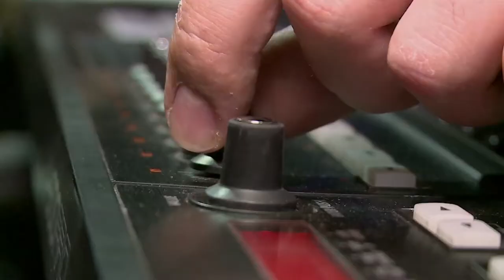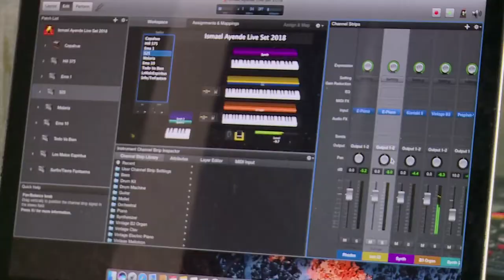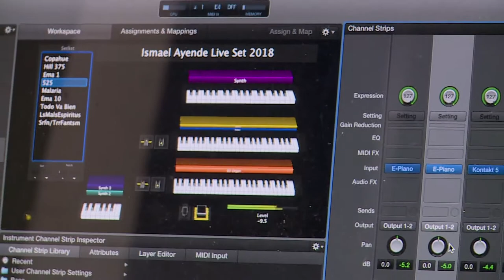Música + Tecnología: Miles de oportunidades C14 N6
Los sonidos de Colombia se escuchan en el mundo.
La banda Ismael Ayende estuvo representando a nuestro país en el famoso festival internacional Sound Of Colombia, gracias al apoyo del Ministerio TIC.